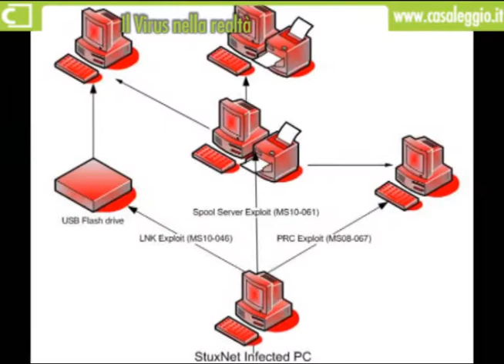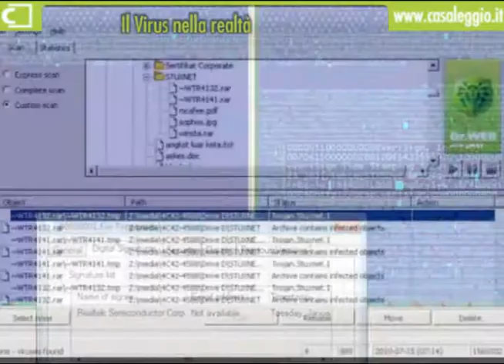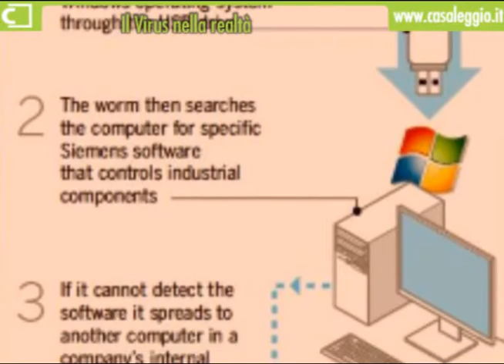Webcolumn - Il Virus nella realtà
La Cyber War ha fatto un passo avanti, dai programmi dei computer si è spostata nel mondo fisico. Un fatto inevitabile data la convergenza tra mondo digitale e mondo fisico. Gli oggetti di qualunque tipo e complessità sono sempre più connessi a Internet e i virus che prima infettavano il software, possono sabotare una rete elettrica o una centrale nucleare.